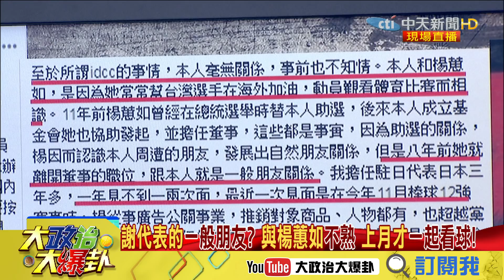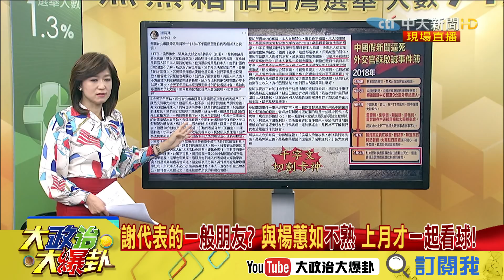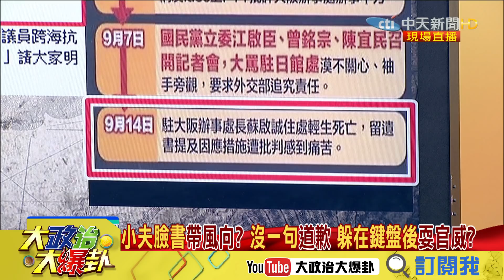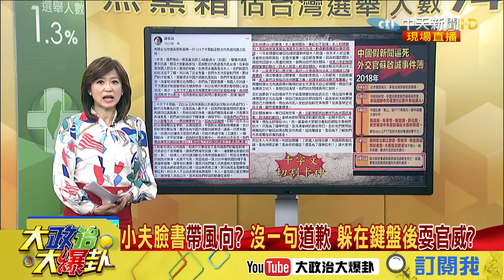【精彩】謝長廷臉書帶風向！沒一句道歉 躲在鍵盤後耍官威？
➣完整版：
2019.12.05大政治大爆卦完整版(上)　好一個「助日」代表 小夫對日致歉意　待國人吃閉門羹

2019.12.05大政治大爆卦完整版(下)　楊蕙如「網軍金援」又一人！　康裕成每月20萬錢進易始！